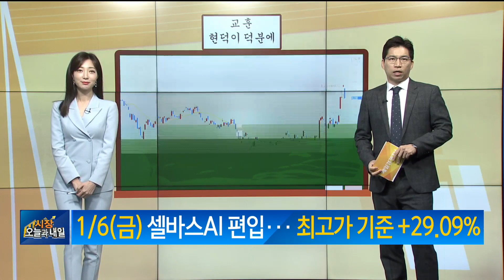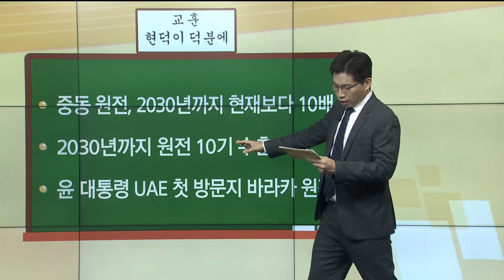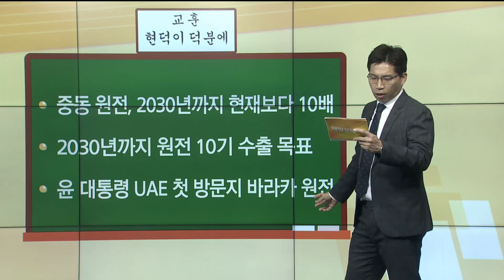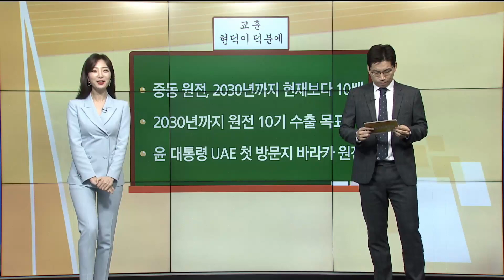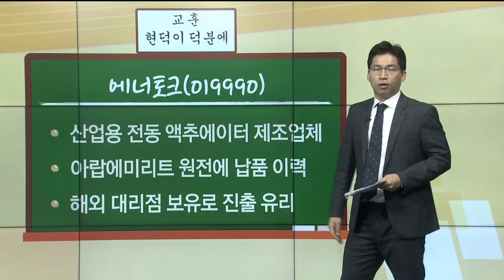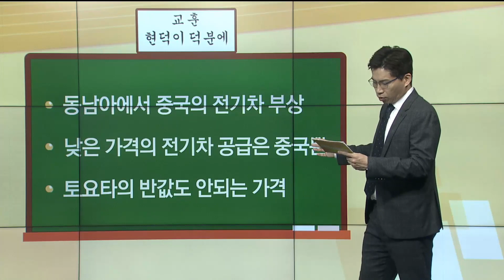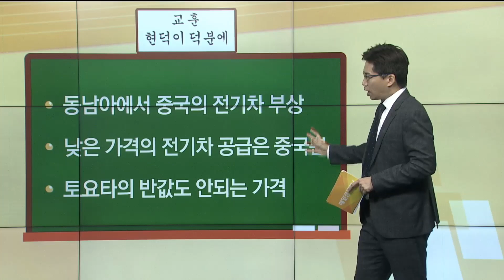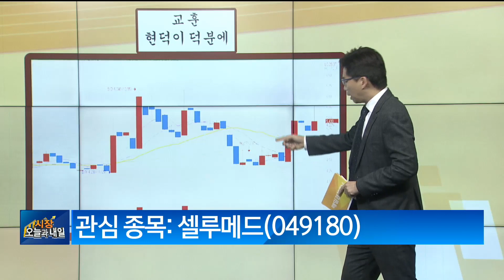[현덕이 덕분에] 전기차 1위는 중국 ‘BYD’ 국내 기업은?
[현덕이 덕분에]
전기차 1위는 중국 ‘BYD’ 국내 기업은?